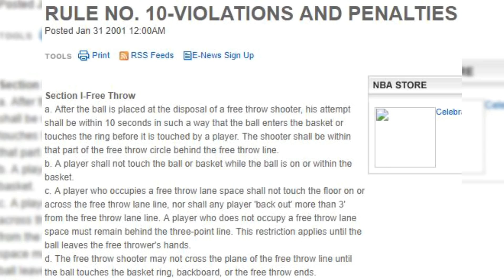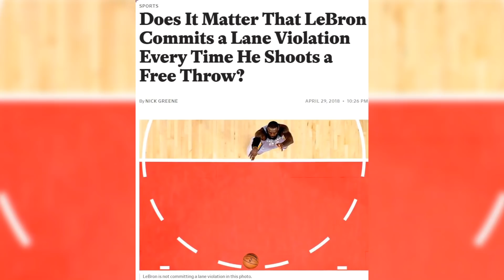James Harden Commits a Lane Violation on Nearly EVERY FREE THROW but the Refs Won't Call It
Topic Tackle- Is it time to start cracking down on these James Harden lane violations?